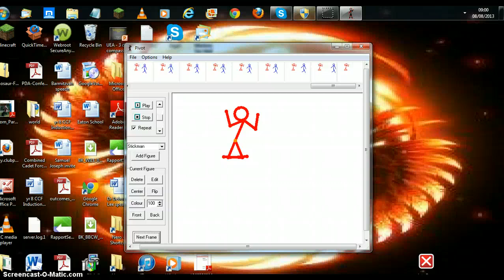blue ninja vs red ninja pivet